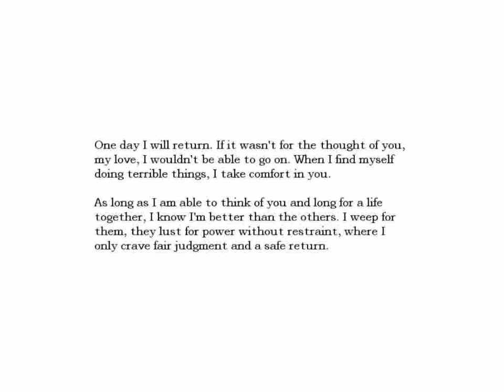Qwerty Gaming - Amnesia Part 3 DZ And Astarne - KILL A SHIT, SAVE THE WORLD!!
Oh god its been a while xD